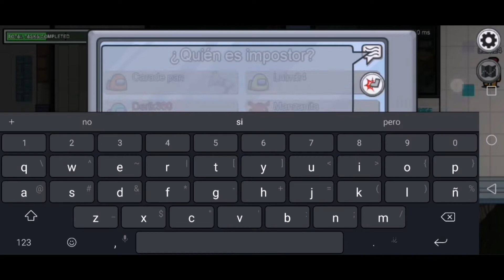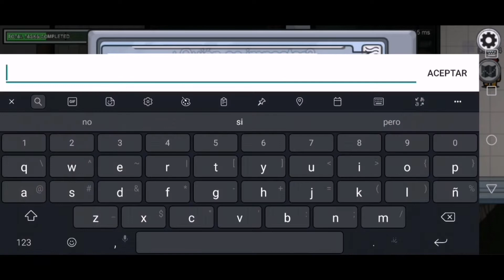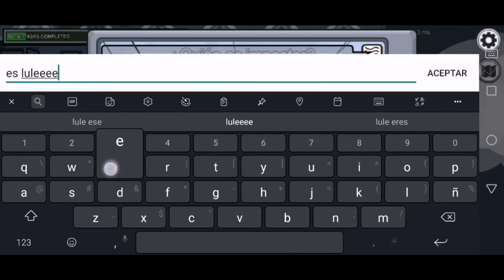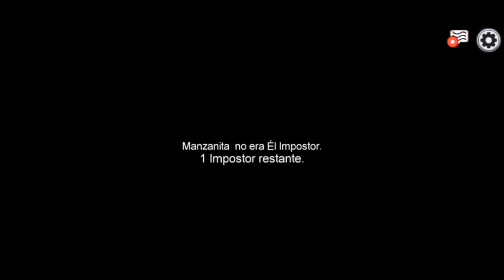La Venganza del Tripulante - Among Us (Parte 2)